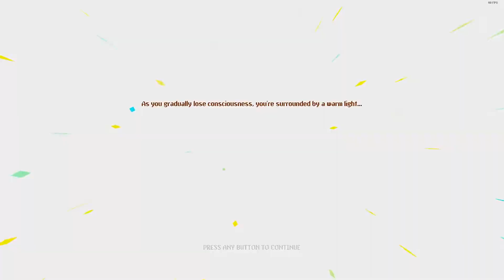Neon Abyss // Ep 7 - Hal God of Machines (Neon Abyss PC Gameplay)